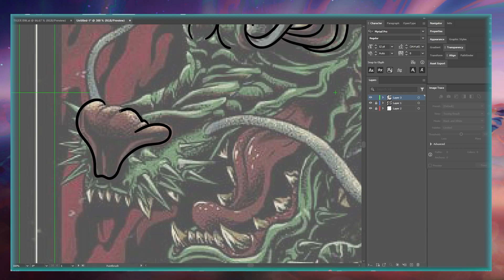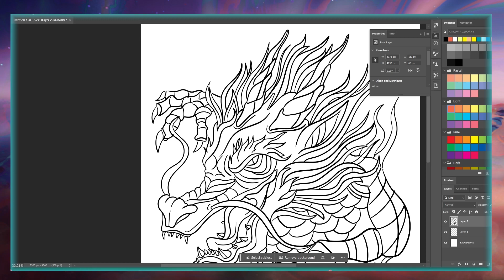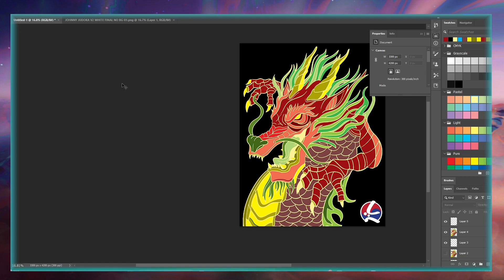ORIENTAL DRAGON | Speedpaint